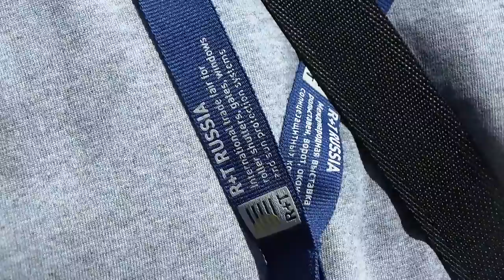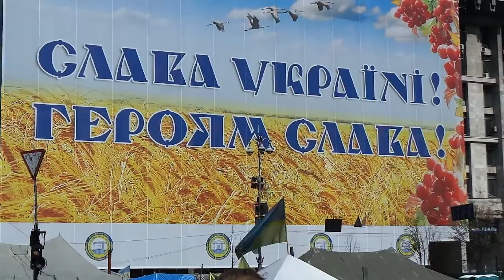Майдан. Cпроба знесення барикади #3/3 20140708 103654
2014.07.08